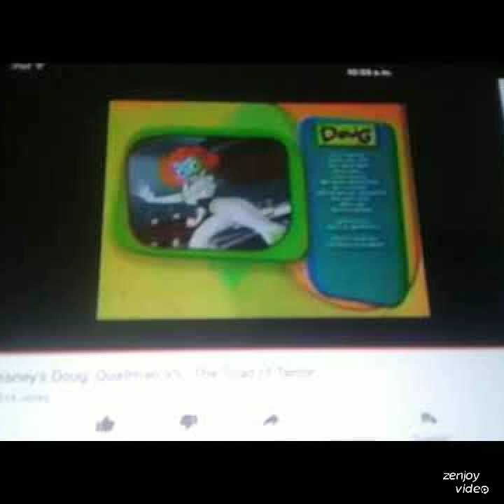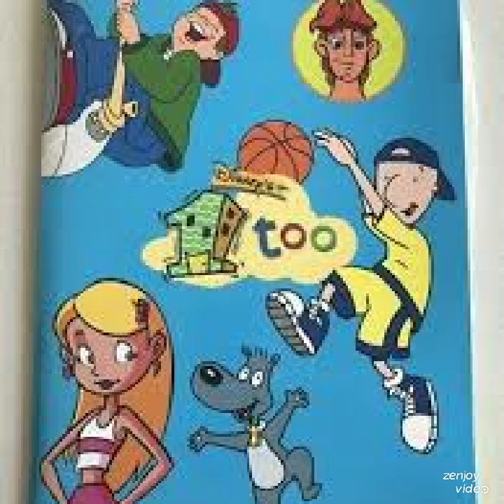Karla & Disney's One Too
It Was A Year In 2021 I Made A Video In July